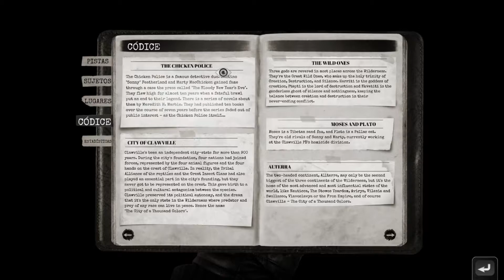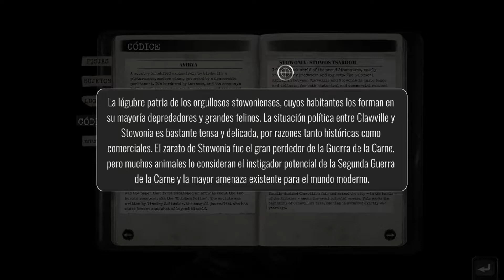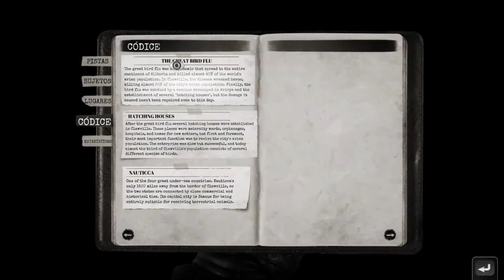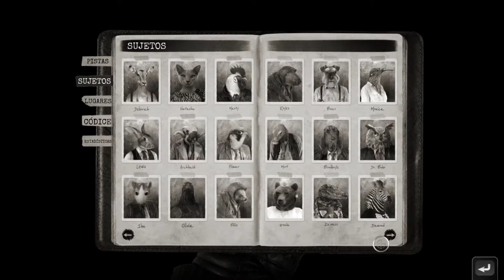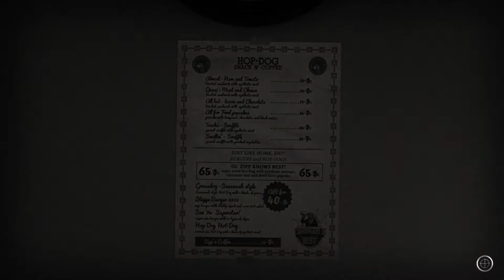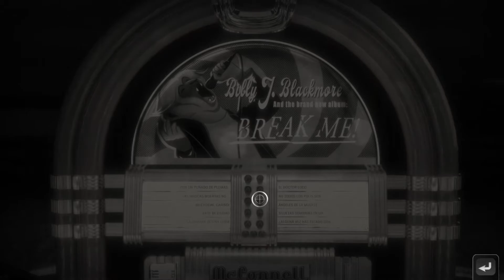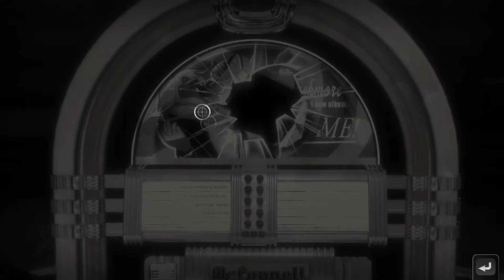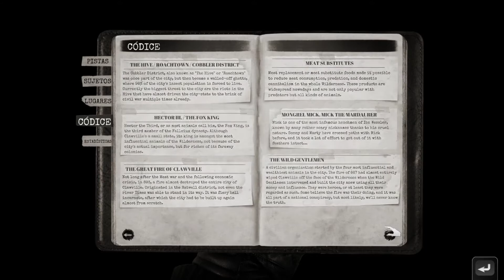PERSECUCIÓN EN CLAWVILLE | Chicken Police: Paint it Red! [EP3] | #11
Yordlecillos míos, debemos estar haciéndolo bien porque sabemos demasiado y por eso ahora Ibn Wessler manda a sus matones a por nosotros. ¡Continuamos ChickenPolice en una trepidante persecución no libre de fails! ¡Podéis obtener más información desplegando el cajón de descripción!

► ¡DONACIONES DIRECTAS!

ChickenPolice©, released by The Wild Gentlemen©
Original Soundtrack by  Laszlo 'vincenzo' Vincze / StrayBoom Music